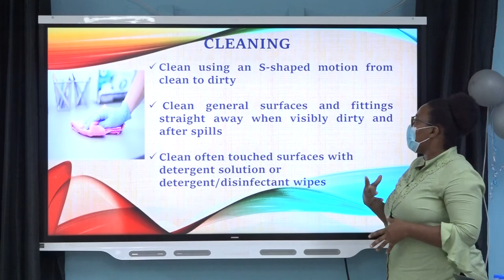Castries area caregivers receive infection prevention training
Home help caregivers in the Castries basin were the most recent recipients of training sessions on infection prevention and control measures aimed at providing them with the tools to perform their daily duties safely.

Health Educator in the Bureau of Health Education, Mrs. Janelle Alexander-Dupre, said it is important for caregivers receive this knowledge on infection prevention and control, so as to ensure they remain healthy for themselves and their clients.